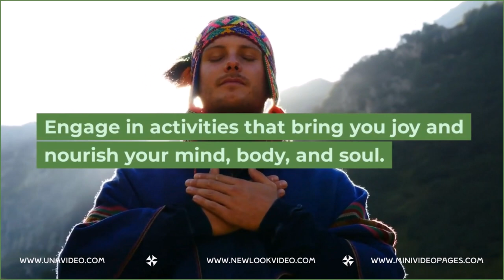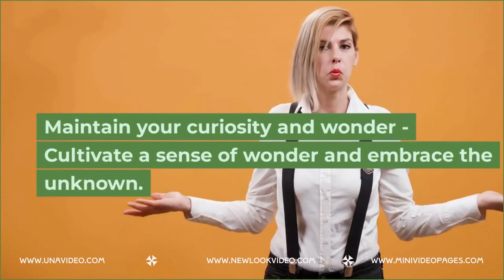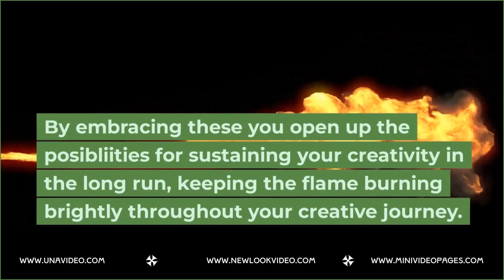"8 Possibilities For Helping You Sustain Your Creativity In The Long Run" (Landscape Format)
8 Possibilities for Helping You Sustain Your Creativity in the Long Run.

The vuegenics will hope fully be enhanced by this being released as "Mimiclaism Invited" - which means you are invited to use all or parts of this video to make your own web assets - on the understanding you will add an active hyperlink back

Let's get straight into it.

Surround yourself with inspiration - Seek out new experiences, explore different art forms, immerse yourself in nature, and engage with captivating stories.

Prioritise your emotional well-being - Take time for self-care, relaxation, and rejuvenation. Engage in activities that bring you joy and nourish your mind, body, and soul.

Believe in yourself - Embrace self-compassion and banish self-doubt.

Celebrate your unique talents and ideas.

Give yourself permission to take risks, make mistakes, and learn from them.

Balance routine and flexibility.

Establish a framework that allows for creative expression and improvisation. Incorporate rituals or habits that help you get into a creative mindset while remaining open to unexpected detours.

Cultivate your supportive community - Connect with fellow creatives who understand and appreciate the challenges and triumphs of the creative journey. Engage in meaningful conversations, share ideas, and collaborate.

Embrace the ebb and flow - Recognize that creativity is a dynamic process. Allow yourself to take breaks, recharge, and explore new interests. Have faith that creativity will resurface during low points.

Maintain your curiosity and wonder - Cultivate a sense of wonder and embrace the unknown. Seek out diverse voices and experiences, as they can inspire unconventional thinking and fresh insights.

Embrace evolution and change - Creativity is a lifelong pursuit. Embrace the evolution of your creative endeavors, explore new horizons, and reinvent your creative identity.

By embracing these you open up the posibliity of sustaining your creativity in the long run, keeping the flame burning brightly throughout your creative journey.